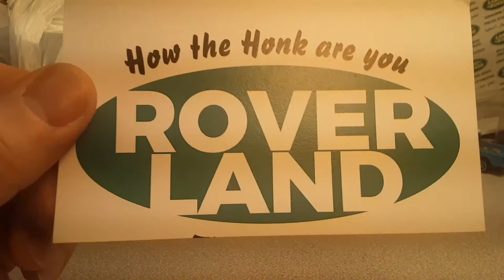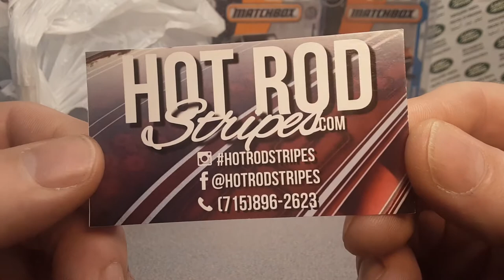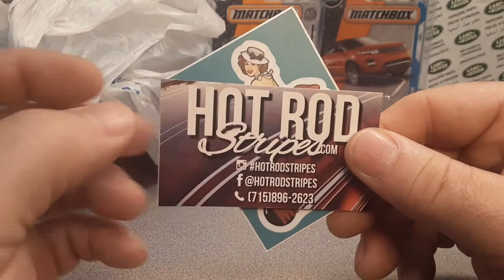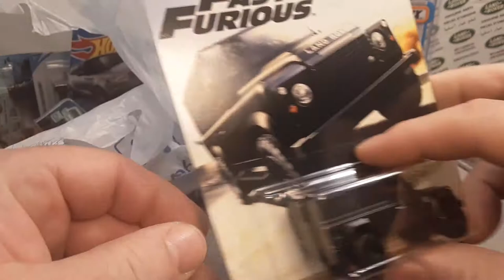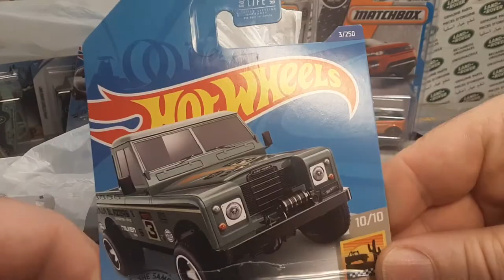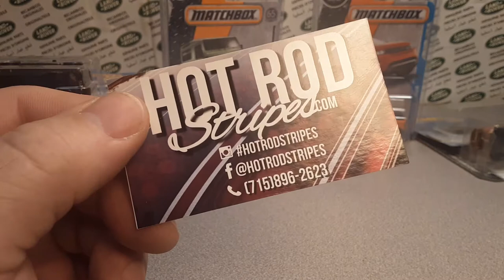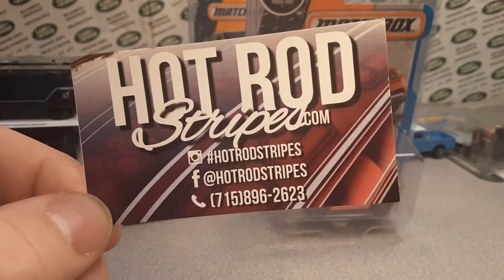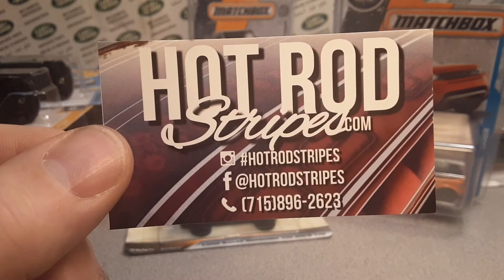Rover Land Custom Land Rover MATCHBOX, Hot Wheels!!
Rover Land  Custom Land Rovers!! By HOT ROD Stripes!!
My friend Wade does some pinstriping for me!!
Check out Wade at:
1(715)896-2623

My Address:
Dan Winchell